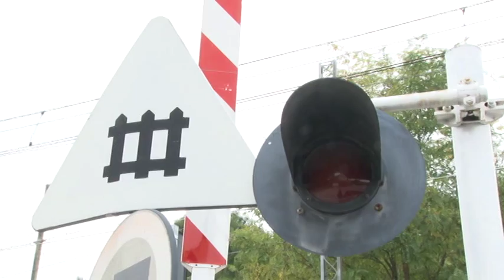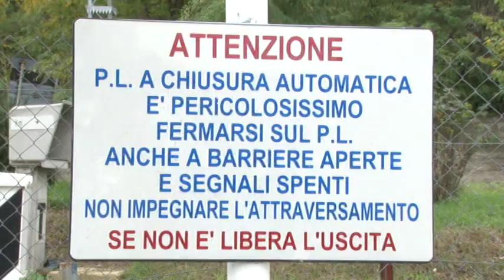Teramo, sul progetto dei passaggi a livello il M5S chiede chiarezza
A Teramo si torna a parlare del progetto per l'eliminazione dei 4 passaggi a livello a Villa Pavone. Il M5S chiede chiarezza.